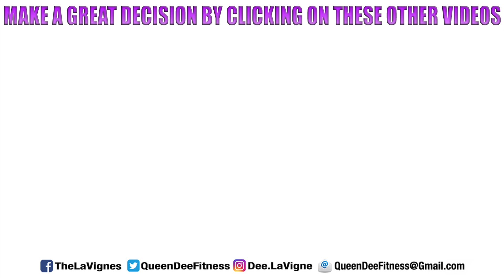NEW YEAR NEW BABY - NEW BABY COMING SOON!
New baby coming soon! What do y'all think? Also, Happy New Year! This is our New Years vlog, as we are delayed some with our content from the traveling we just did, but hope you all enjoy our content none the less! We love y'all! This year will be great for all of us!

⬇︎Mailing Address⬇︎
THE LAVIGNE LIFE
3370 N HAYDEN RD #123-558

We love ya’ll!